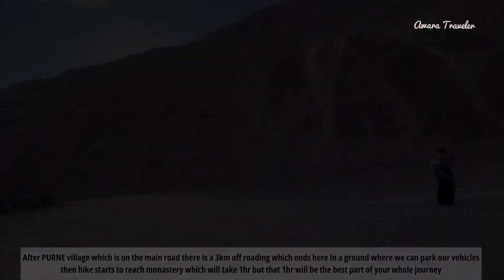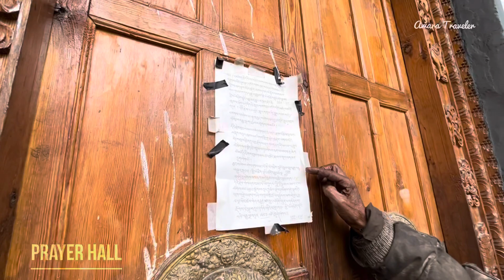The Ancient Secrets of | Phugtal Monastery | Revealed | Zanskar Valley | Ladakh Monastery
The Ancient Secrets of Phugtal Monastery Revealed | 2500 yrs old mystery | Zanskar Valley | Ladakh

Phugtal or Phukthar
Monastery is a pure Himalayan gem situated in Ladakh.

PHUKTHAR Monastery
GOMPA
Phugtal Monastery Zanskar
Phuktal Monastery
Phuktal GOMPA
Phuktal Monastery trek
Phuktal Monastery documentary
Phuktal Monastery History